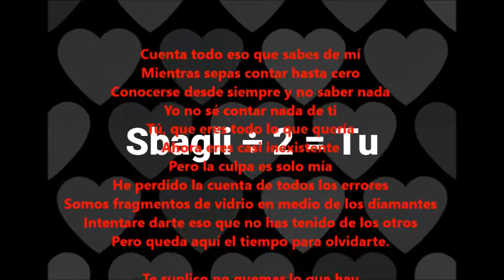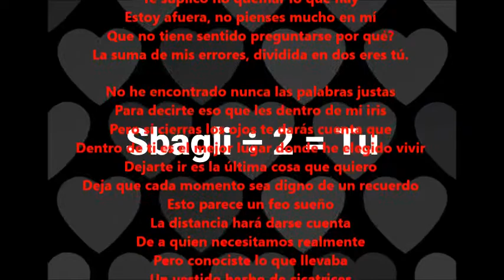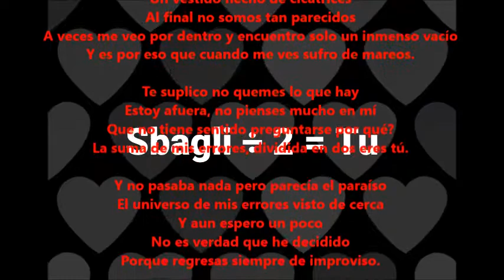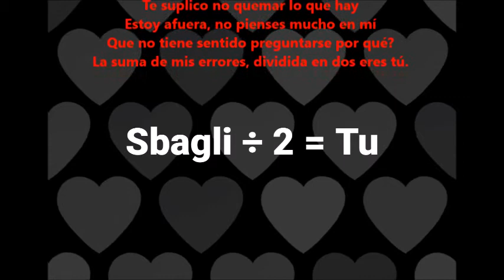La somma (La suma) Mr Rain ft Martina Attili Lyrics Español